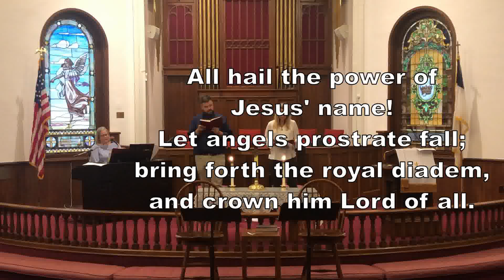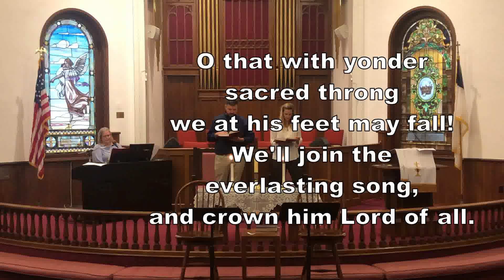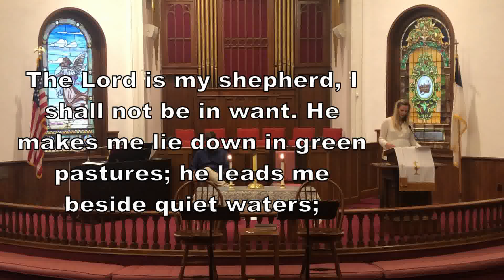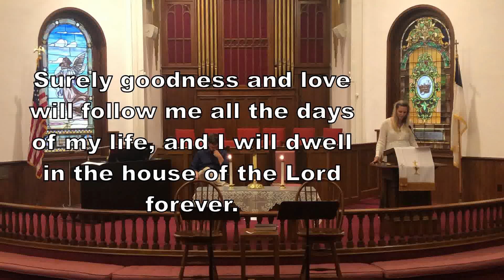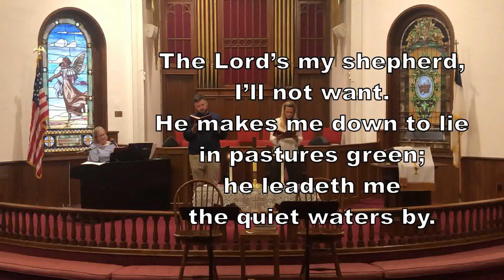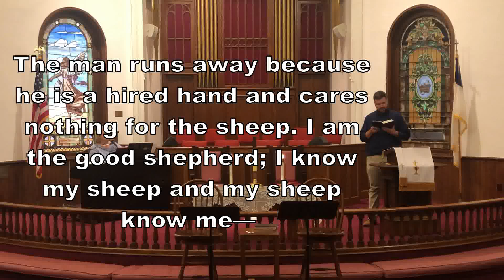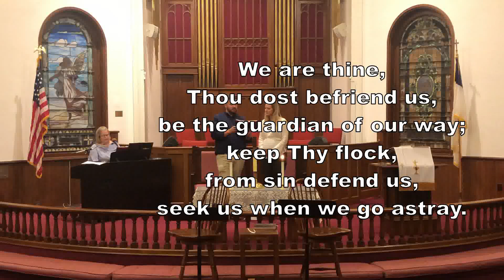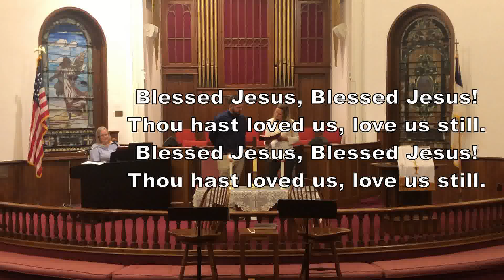Sunday Morning Worship 9-6-2020